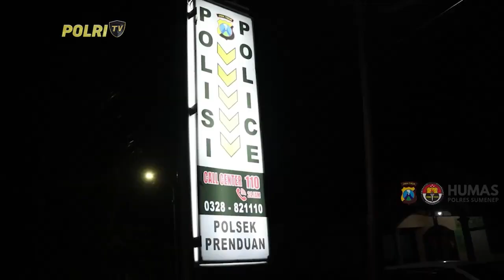POLRES SUMENEP LAKSANAKAN PATROLI MALAM